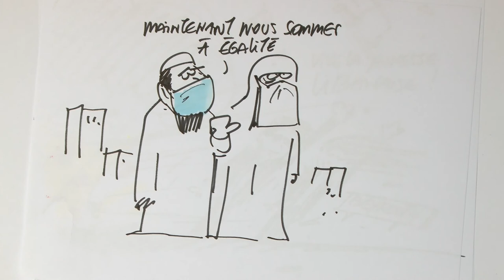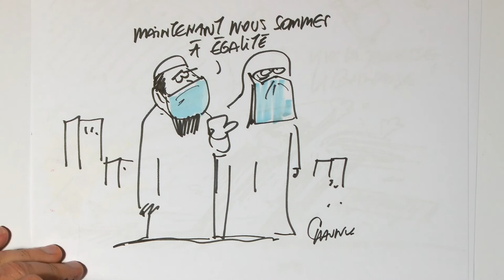Christopher Sayegh et Nour Haddad - Concours de plaidoiries lycéens du Mémorial de Caen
« AU LIBAN, LES FEMMES LUTTENT TOUJOURS POUR LEUR DROIT VOLÉ »
ÉCOLE INTERNATIONALE ANTONINE, AJALTOUN (LIBAN)